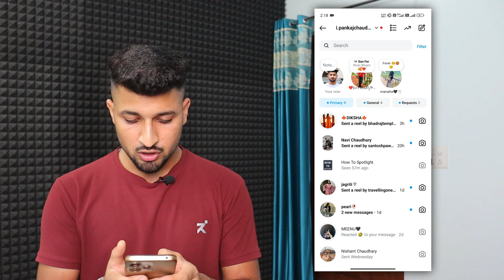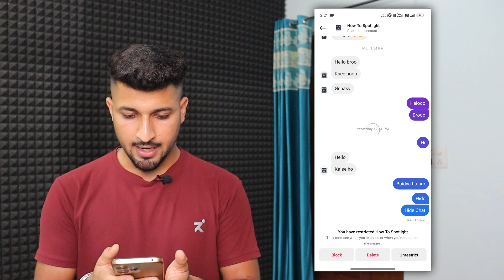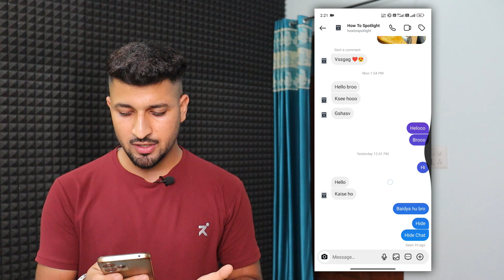How to Hide Last Seen From One Person on Instagram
In this video I will show you how you can hide your last seen from one person on instagram.